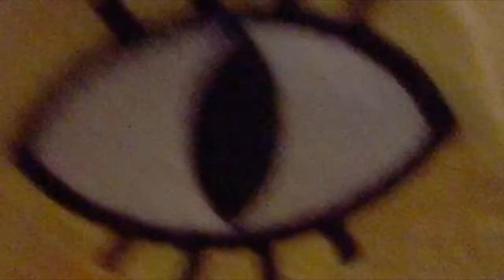Vlads Evil Plan Staring Bill Cipher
Vlad the Bat Summon Wolfie to get ride of Jibanyan and Bill Cipher is in his cave to plan to turn young hero's in to bats.